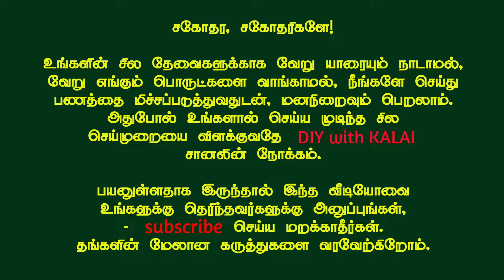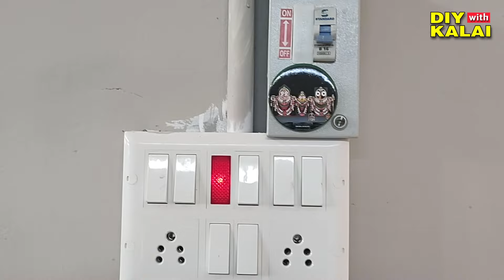குறைந்த செலவில் காம்பவுண்ட் சுவர் / Strong readymade wall, room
மிகக் குறைந்த நாட்களிலேயே
அதாவது 2 நாட்களிலேயே
ரெடிமேட் கான்கிரீட் சுவர், வீடு
கட்ட முடியுமா?
அது சாத்தியமா?
என்ற சந்தேகம் பலருக்கு இருக்கும்.

ஆம்!
அது சாத்தியம்தான்
இந்த ரெடிமேட் கான்கிரீட் கட்டுமானத்தை எப்படி செய்கிறார்கள்?
எப்படி அவற்றை பொருத்துகிறார்கள்?
எவ்வளவு செலவாகும்?
இது போன்ற கேள்விகளுக்கு இந்த வீடியோவில் விடை உள்ளது.
வீடியோவை கடைசி வரை பாருங்கள். உங்களின் அத்தனை சந்தேகங்களுக்கும்  இதில் விடை இருக்கிறது.